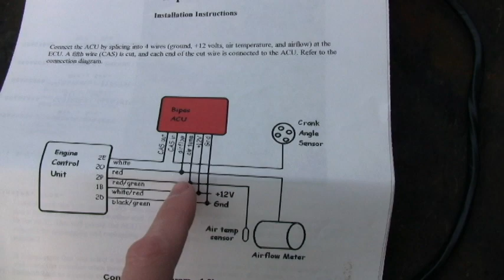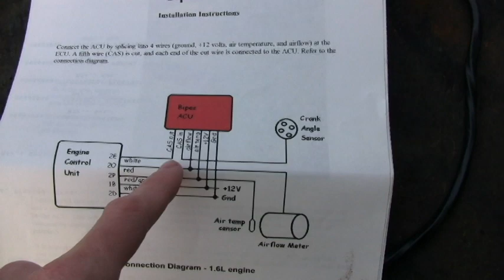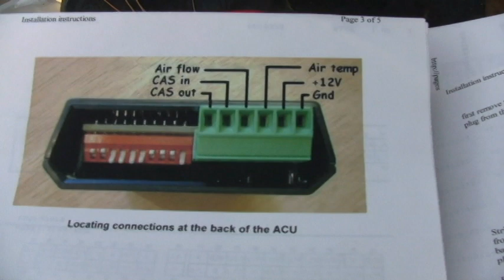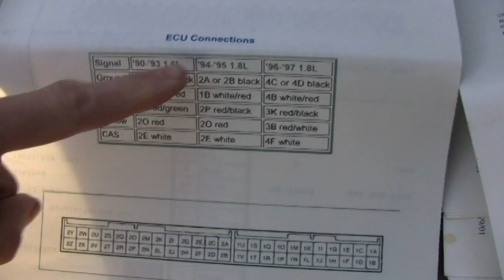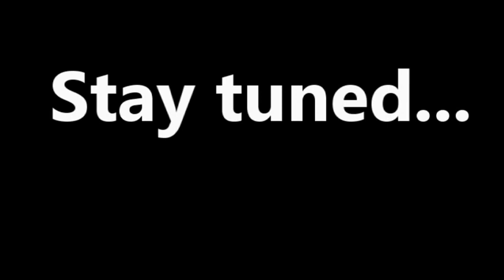TURBO MIATA PT. 3 - BIPES ACU INSTALL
A brief primer on ignition timing and how to install the BIPES ACU.